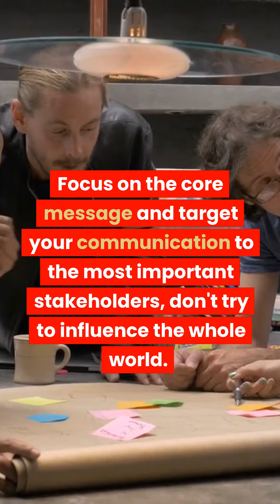Leader - Don't burn yourself out because of communication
In many trainings, guides, and expert opinions, leaders are expected to communicate more.
Everyone understands that leaders who are already busy don't have time to do everything.
However, communication is a central part of a leader's job. So how should they proceed?
It may not be wise to increase the amount of communication, but to use various tools to facilitate it.
One important part of this is the internal communication roles and involvement of the organization, so that communication is a whole team effort.
It is important to remember that a leader is also an example in communication.
Good leadership is also about anticipation, so teach your organization to prepare for future situations and proactively communicate about them.
Focus on the core message and target your communication to the most important stakeholders, don't try to influence the whole world.
Also, ensure that your team has agreed upon the tone and principles of communication. They provide support and courage.
They also reduce reputation issues and a culture of fear.